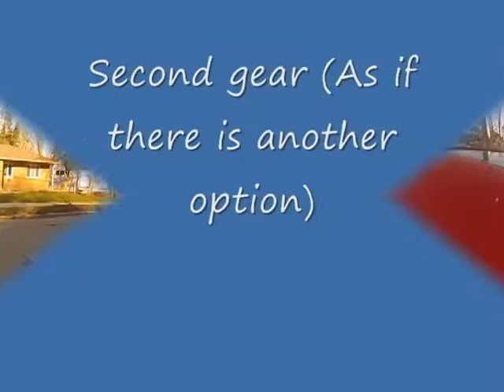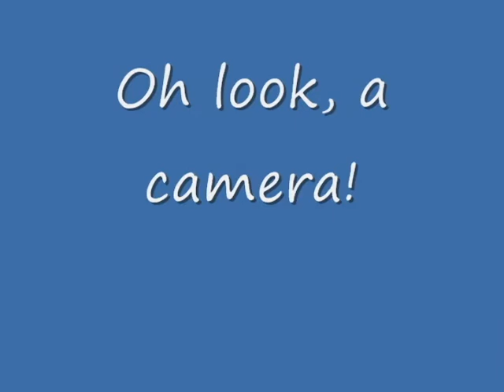Fist Vid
LS1 GTO (243 heads, cam and full exhaust) LS7 GTO, and a Rotten 5.0 boosted